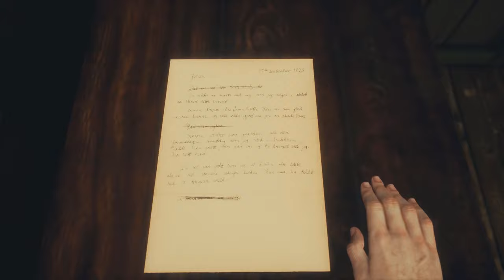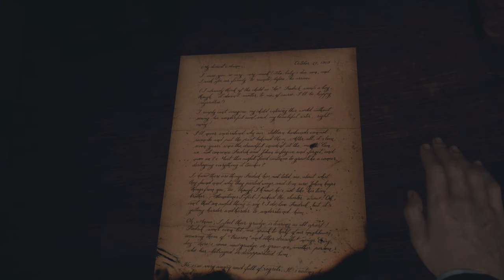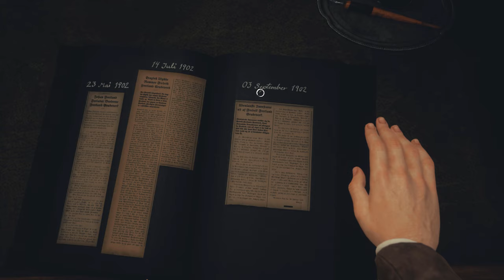Lets Play - Draugen #3 - The Fall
Hello everyone,

I hope you enjoy my lets play. Please leave any feedback in the comments so that I can improve.